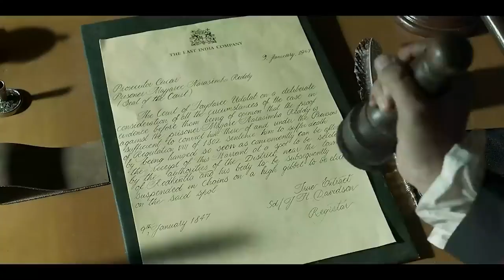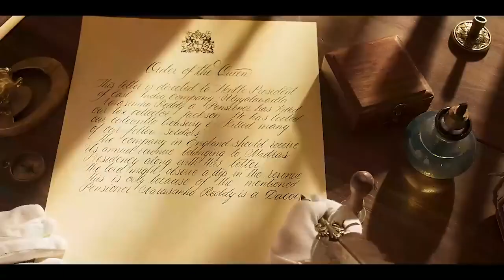Latest South dubbed movie 2024